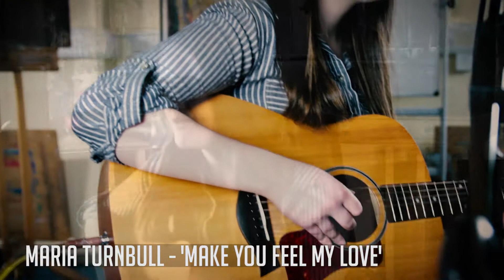Maria Turnbull - 'Make You Feel My Love'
Maria Turnbull performs her version of Bob Dylan song 'Make You Feel My Love' live at Reel Youth Media on Saturday 14th January, 2017.

Recorded and filmed by Reel Youth Media.